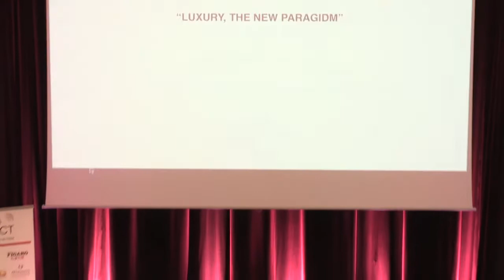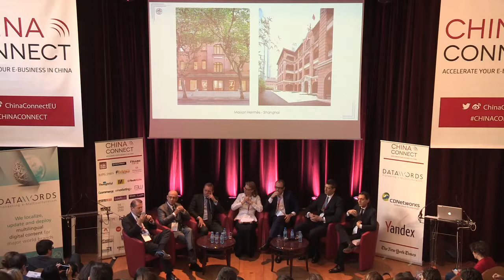China Connect 2015 - Luxury: The New Paradigm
China Connect 5th edition took place March 5-6, 2015 in Paris
Get a taste of industry experts feedbacks on this year Theme: "Beyond Top Tiers. Mobile Forward: Reaching the New Chinese Consumers”